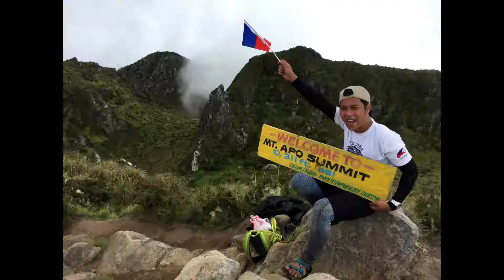FIRING RANGE | vlog 8